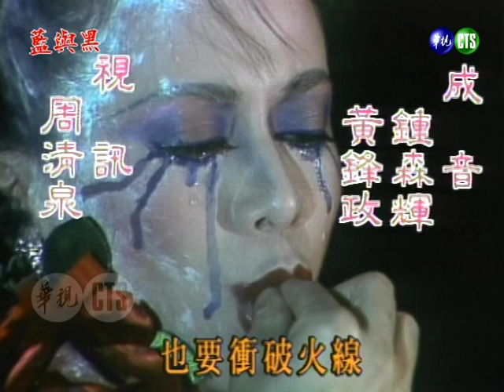經典八點檔連續劇【藍與黑】主題曲－湯蘭花《藍與黑／我所擁有》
12/14晚上八點首集上架

《藍與黑》是華視1985年10月8日～1985年11月18日播出的八點檔連續劇，由湯蘭花、歐陽龍、鄧瑋婷、金超群、韓湘琴、文帥、文湘嵐、馬惠珍、儀銘等人主演，共30集。劇情講述高、季兩家是姻親，一日季家前往高家祝賀老太太壽誕，寄居季家的孤兒張醒亞同來，因而認識了寄居在高家的孤女唐琪，兩個寄人籬下的孤兒同病相憐，建立起了情感...👉12/14起每週一到五晚上8點準時上架👈